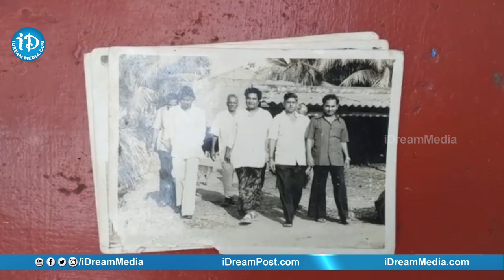Exclusive : Unseen Photos of Legendary Actor Kaikala Satyanarayana